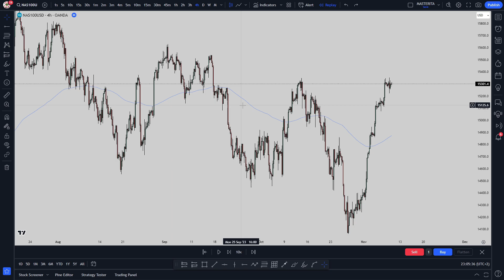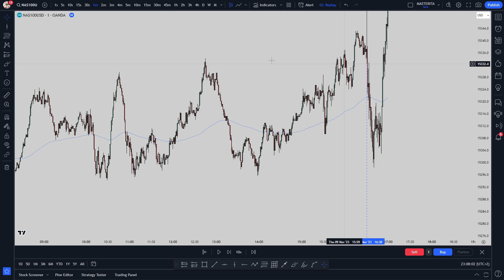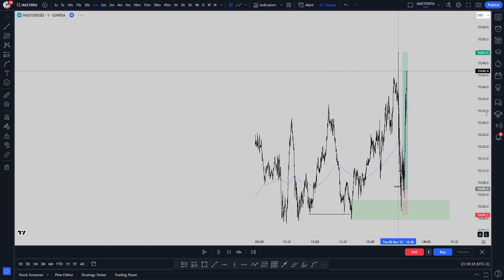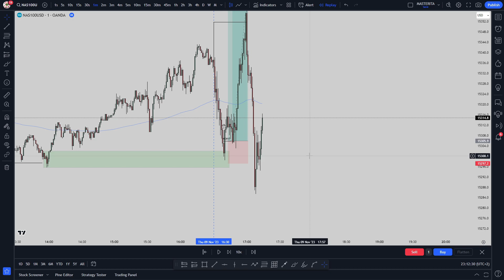LIVE TRAING NASDAQ $3920 IN 30 MIN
Explore my recent NASDAQ trade breakdown for quick insights into a clean and profitable strategy. Perfect for traders of all levels!